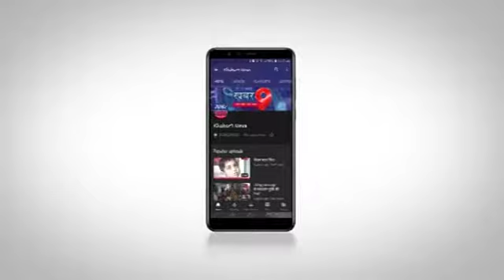जानवर चराने को लेकर दो पक्षों में हुई मारपीट